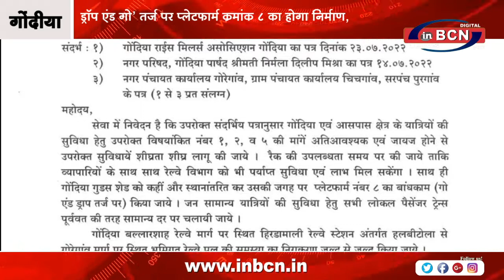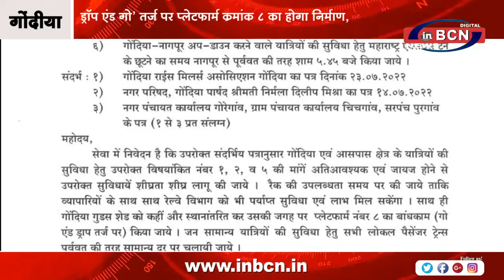गोंदिया रेलवे स्टेशन से गुड्स शेड का स्थानांतरण किया जाएगा | INBCN NEWS